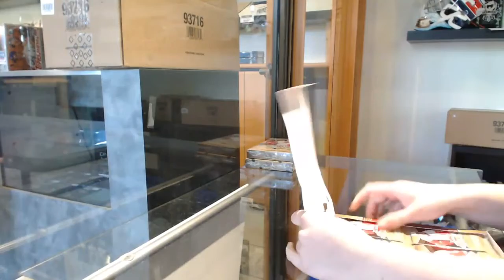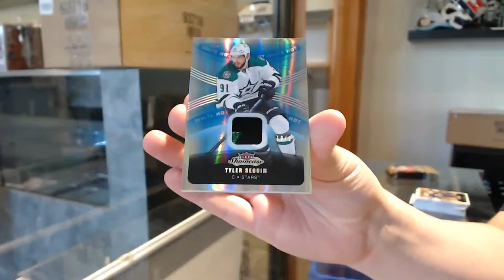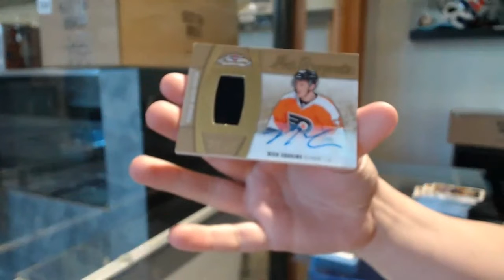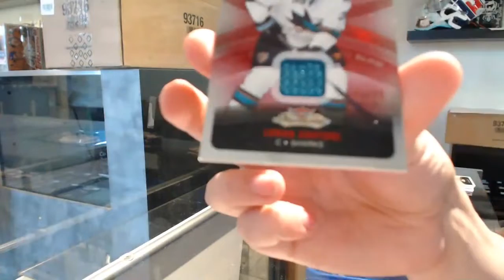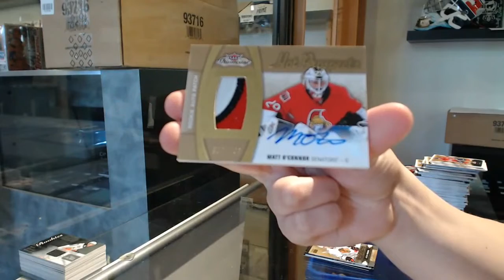15-16 Upper Deck Fleer Showcase Hockey 3 Box Break - C&C GB #11,651